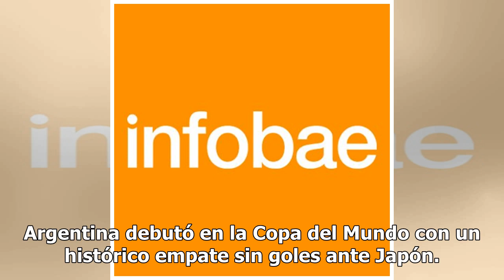Día clave para el futuro de la selección femenina en el Mundial de Francia: los 2 partidos que de...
Después del mediodía argentino se definirá el futuro de la selección femenina que sueña con avanzar a los octavos de final del Mundial que se desarrolla en Francia. El combinado albiceleste cosechó dos puntos en el Grupo D y todavía tiene posibilidades de acceder a la siguiente instancia del torneo ...